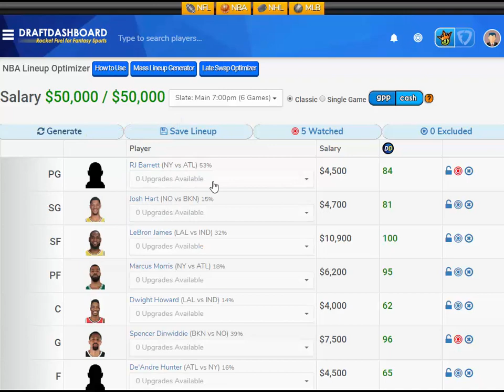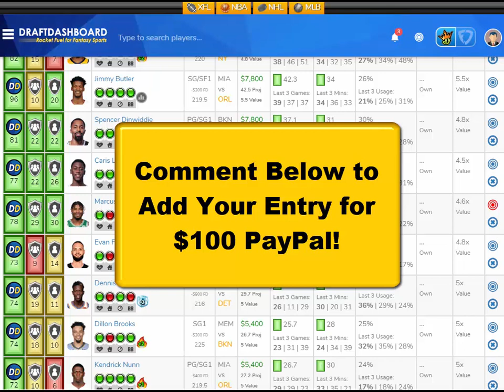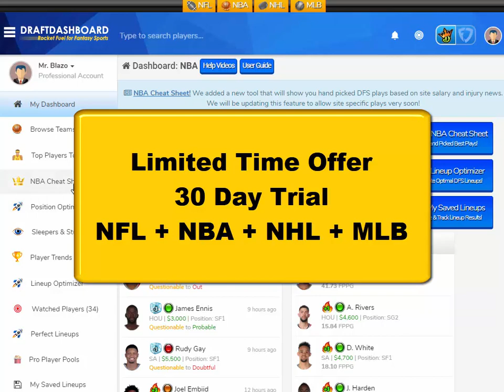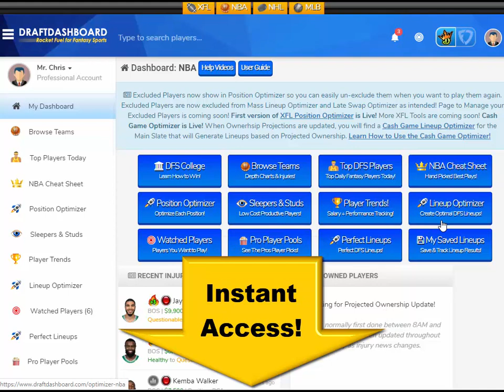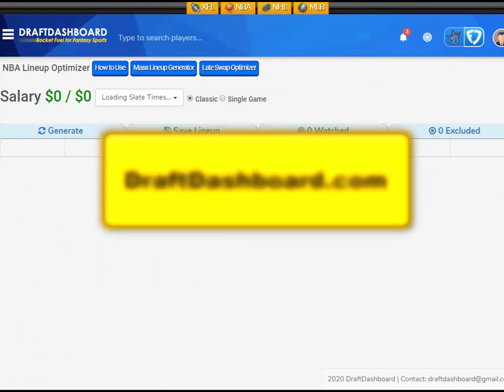NBA DraftKings Picks + FanDuel Picks 3/4/2020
NBA DraftKings Picks + FanDuel Picks 3/4/2020 Top NBA DFS Picks for Today Wednesday March 4. Try our DFS Lineup Optimizer, Fantasy Basketball Advice, DFS Strategy and Winning DFS Lineups for Tonight!